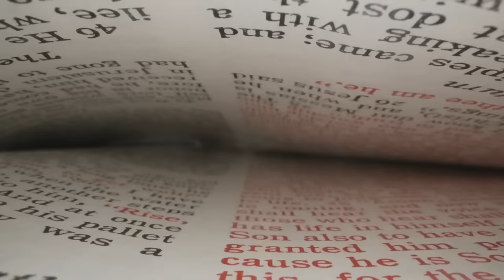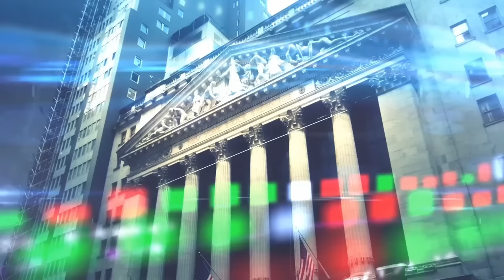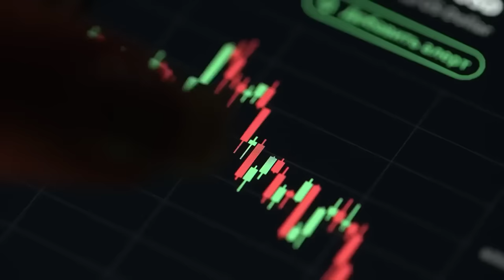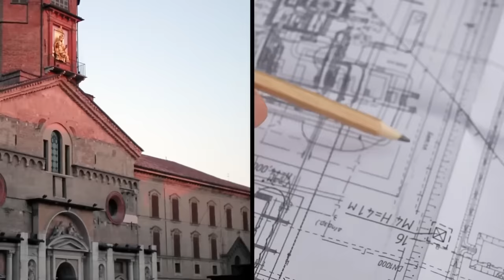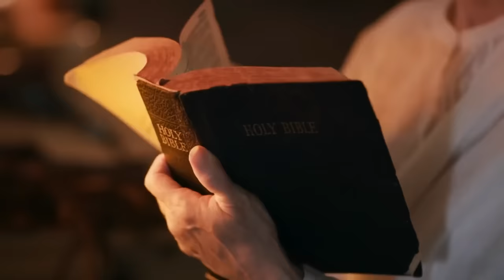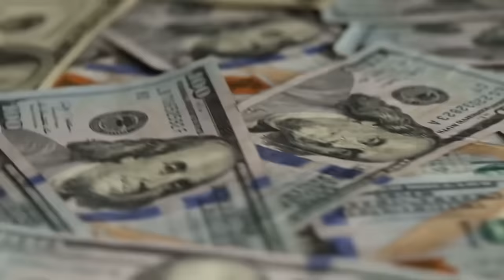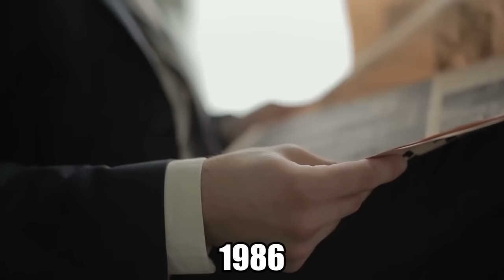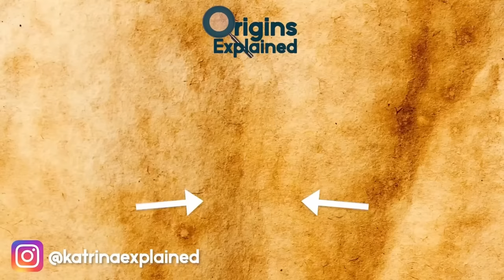Uncovering the Sinister Secrets Hidden Within the Vatican | Compilation